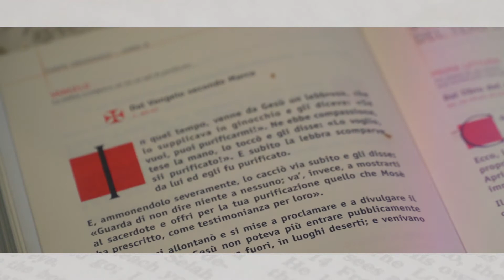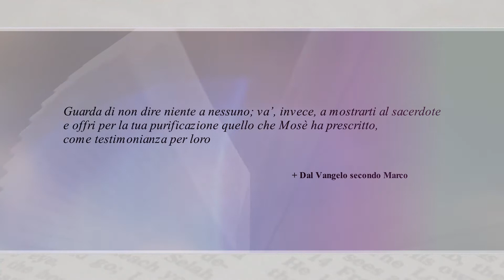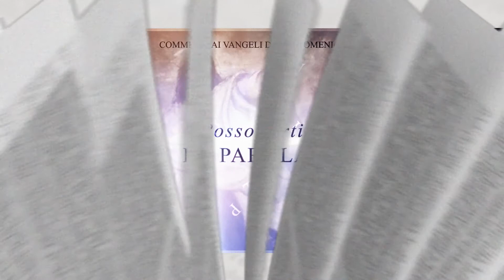Posso dirti la Parola I vangelo del 14 febbraio 2021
POSSO DIRTI LA PAROLA

VI DOMENICA DEL TEMPO ORDINARIO (ANNO B)

a cura di:
Don Roberto Breschi
Cancelliere Vescovile della Diocesi di Pistoia